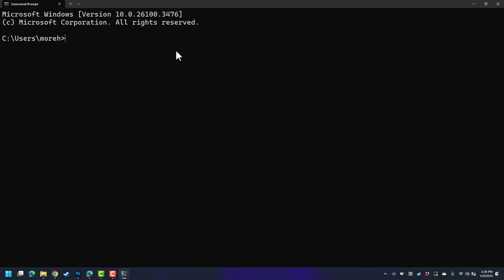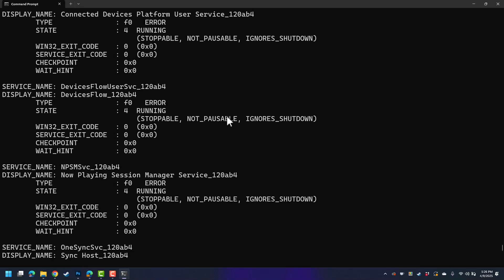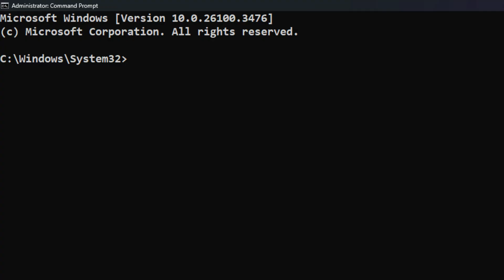How to Fix Error "OpenService Failed 5: Access is Denied" when running SC at the Command Prompt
This is a short tutorial to help users who are getting "OpenService Failed 5: Access is Denied" errors when they are attempting to use SC commands to administer services at the Windows Command Prompt. Using an Administrative Command Prompt will also allow you to do other commands as well that may throw "Access Denied" errors.